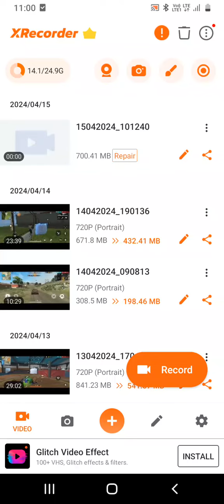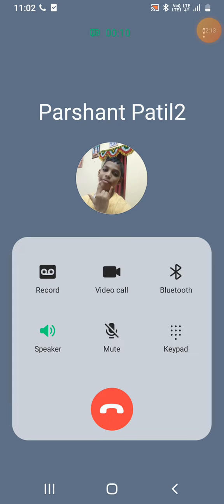2 May 2024